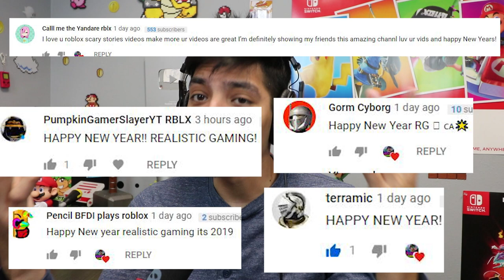LEBRON JAMES EXE HORROR GAME | WANNA SPRITE CRANBERRY!? |THIRSTIEST TIME OF THE YEAR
LEBRON JAMES.EXE | WANNA SPRITE CRANBERRY.EXE